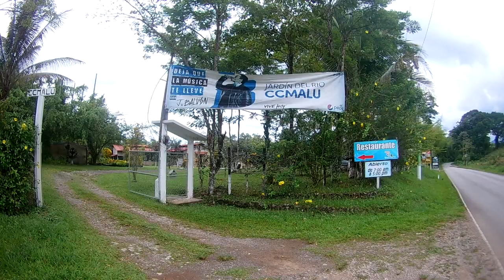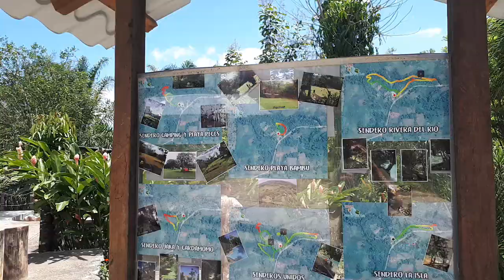cómo trepar un árbol | Ccmalu, Jardín del Río, Guatemala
un centro ecológico en el camino a Chisec en Alta Verapaz.

Guatemala tiene muchos rincones por descubrir, poco a poco vamos conocerlos todos.